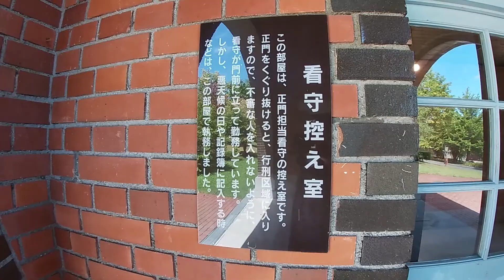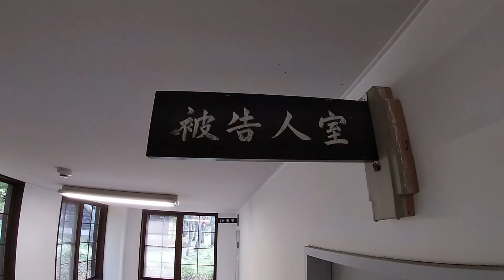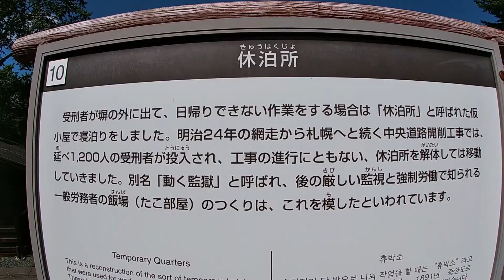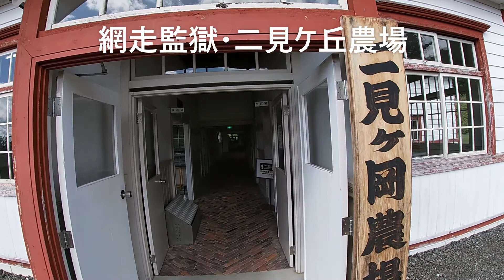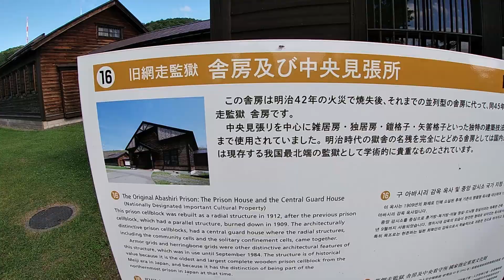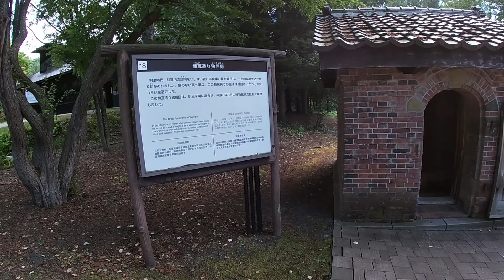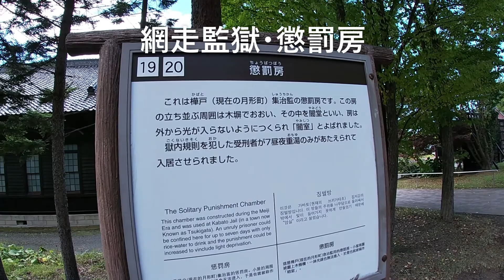【北海道・観光】網走刑務所「網走監獄・博物館」監獄飯で囚人体験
北海道 網走市にある「網走刑務所・網走監獄博物館」独居房や雑居房に実際に入ってみたり、監獄食のサンマ麦ごはん定食も食べて囚人体験をしてきました。ゆっくり見学すると2時間はかかる、興味深い博物館でした。網走監獄は明治時代、ロシア帝国の南下政策に備えるため、北海道開拓が急務となり北海道に監獄を建設し囚人を過酷な労働力としたそうです。1200人の囚人が網走から旭川までの中央道路163kmをわずか8か月で開通させたというから驚きます。農地や鉄道も囚人の力で切り開いたとか。網走監獄の囚人は北海道開拓に貢献したんですね。